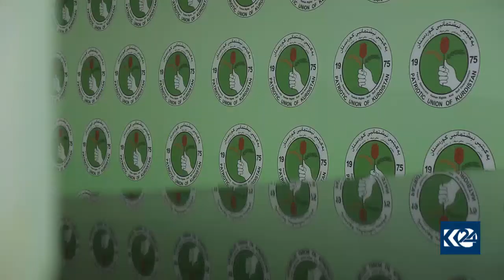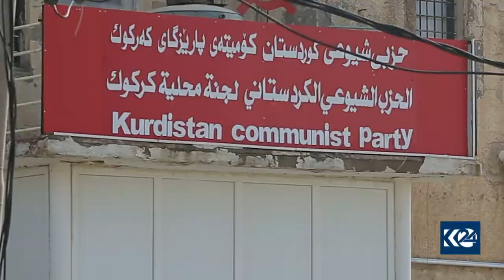كۆبوونه‌وه‌ی لایه‌نه‌كانی كه‌ركووك بێ ئه‌نجام بووه‌